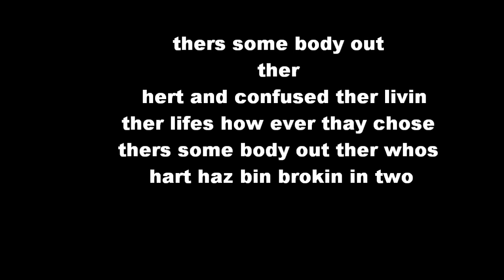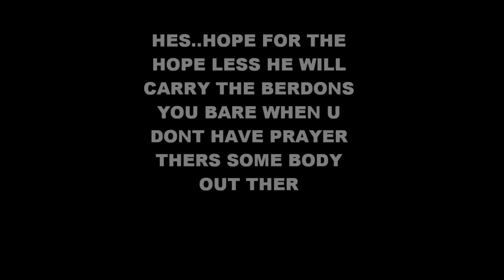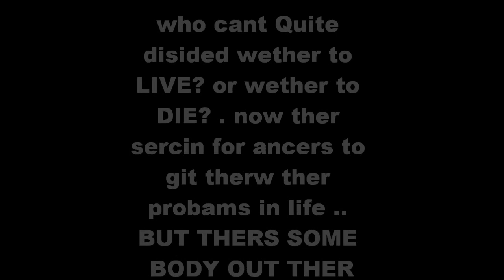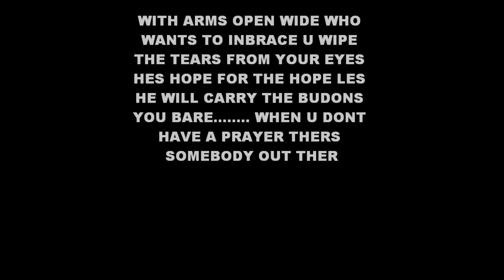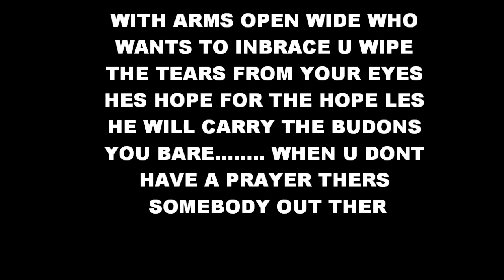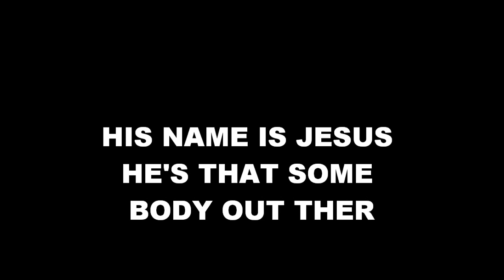GYPSY CHRISTHAN SONG WITH LYERCS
christan music